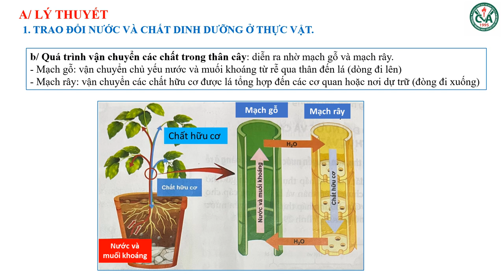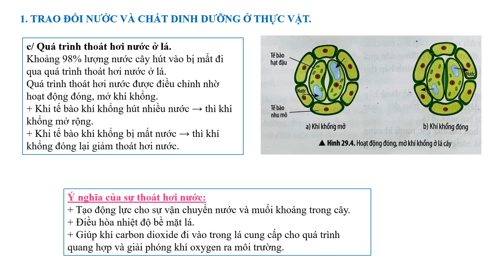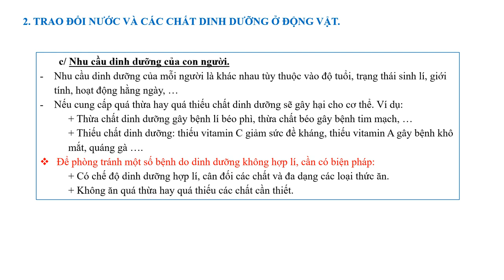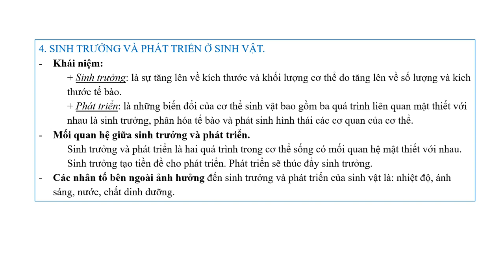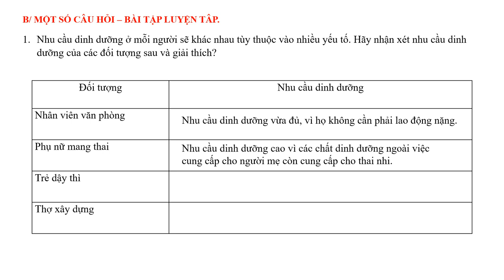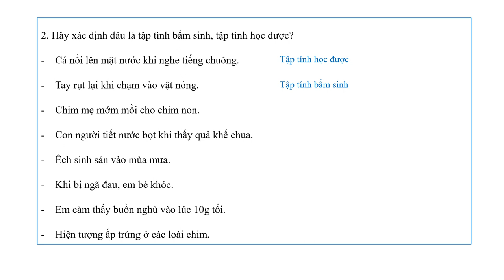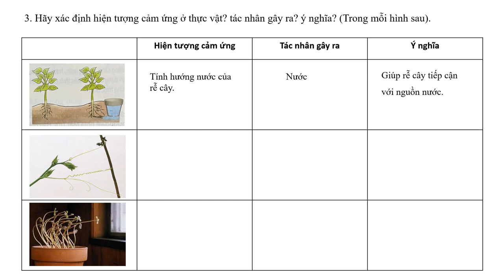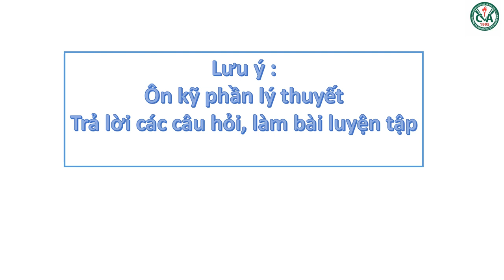KHOA HỌC TỰ NHIÊN 7 - Ôn tập HK2 (2022-2023)